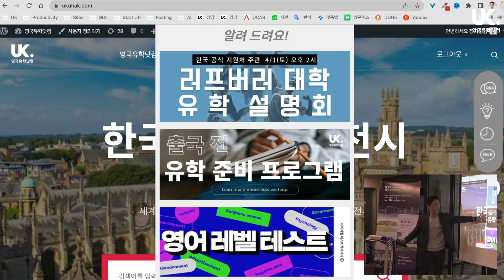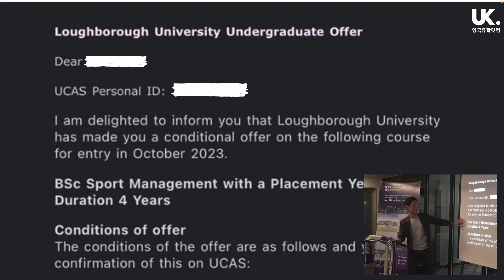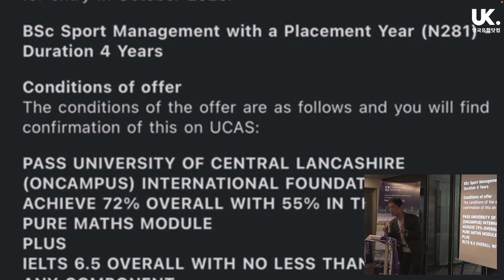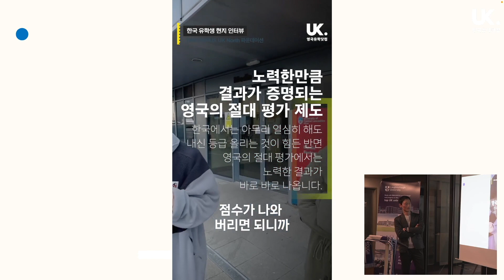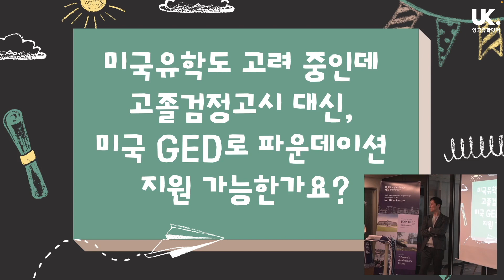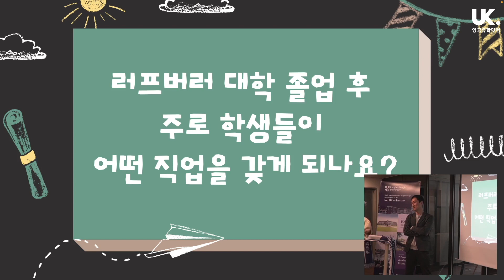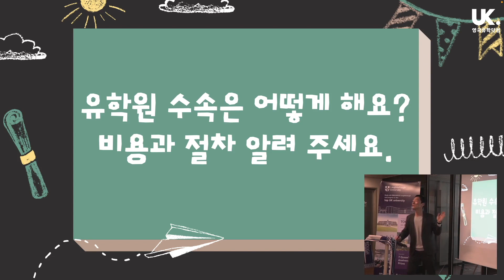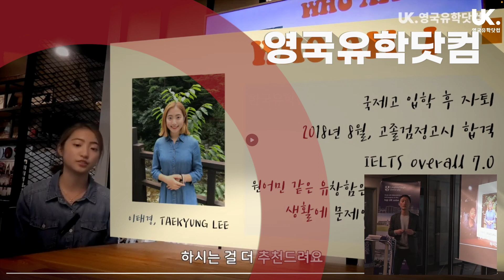영국 유학 🇬🇧 스포츠 관련 전공 세계 1위 러프버러 대학 설명회 Q&A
23년 4월 1일 진행된 러프버러 대학 입학 설명회의 질문과 답변 부분입니다.
0:00 내신이 낮으면 러프버러 못 가나요?
3:09 파운데이션 난이도 고3과 비교
7:23 파운데이션 9월 시작과 2월 시작의 차이
11:19 졸업 후 어떤 직업?
14:20 장학금은?
16:10 수속 절차와 유학원 비용
17:47 영어가 정말 중요
장지성 대표와 함께하는 우리나라 No.1 유학채널 - 유학튜브 라이브
영국유학닷컴은 한국유학협회 인증 1990년 우리나라 최초로 설립된 '1호 영국 전문 유학원'이랍니다!